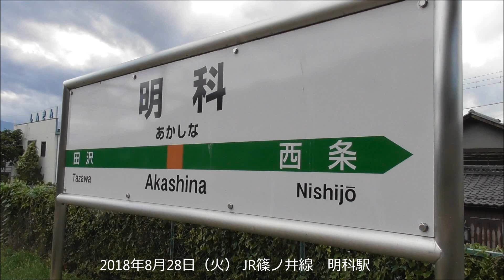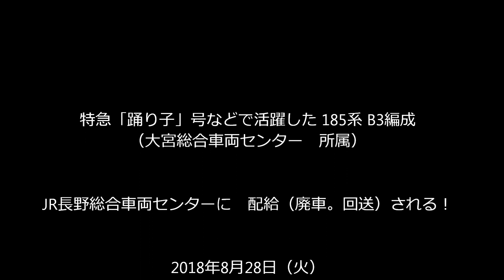特急踊り子号等で活躍した 185系B3編成 NNへ廃車・回送される！2018.8.28 JR明科駅 光panasd 977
2018年8月28日（火）東海道本線特急「踊り子」等で長年活躍した　JR大宮総合車両センター所属の185系B3編成（6両編成）がJR長野総合車両センターに向け　廃車・回送されました。9427M